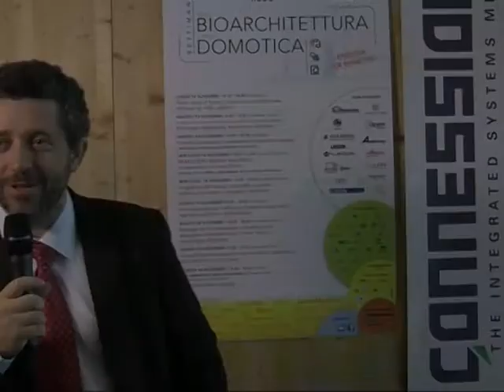Alberto Muscio, Università Modena-Reggio Emilia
La Settimana della Bioarchitettura e della Domotica 2012 - Alberto Muscio, docente presso il Dipartimento di Ingegneria "Enzo Ferrari" (DIEF) dell'Università Modena-Reggio Emilia, ci parla del suo intervento relativo agli aspetti impiantistici di generazione e cogenerazione a biogas.